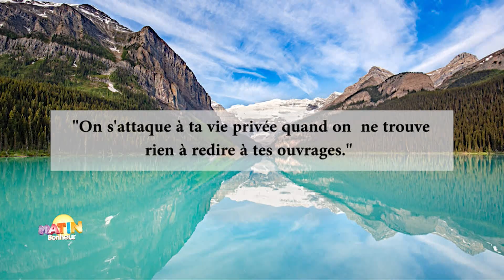Matin Bonheur du 03 Janvier 2023 présentée par Nahomi Amoussou Alafé